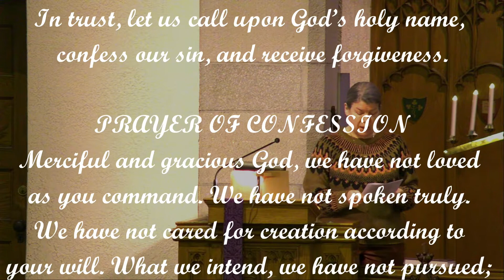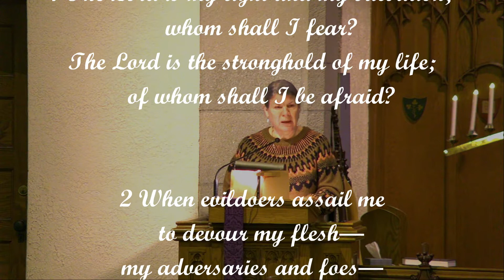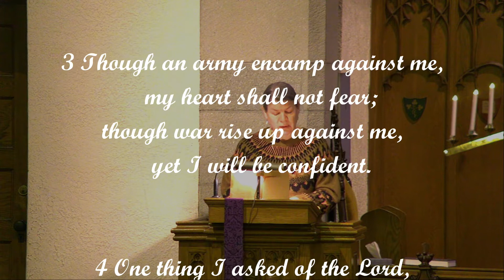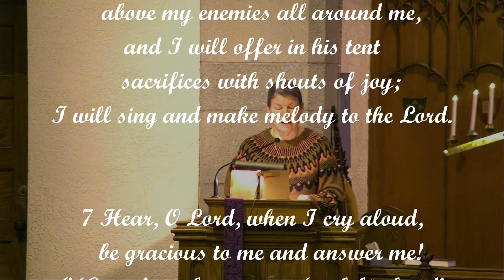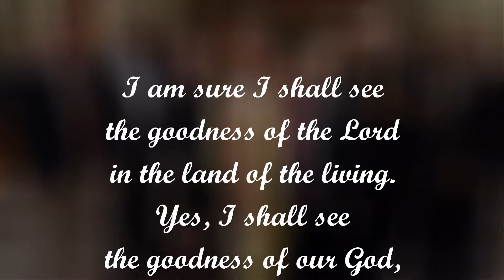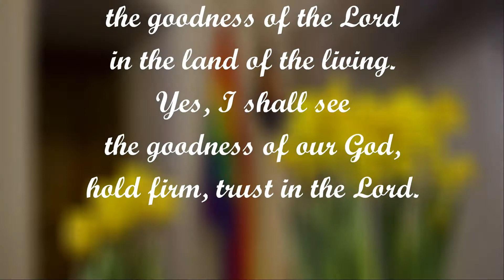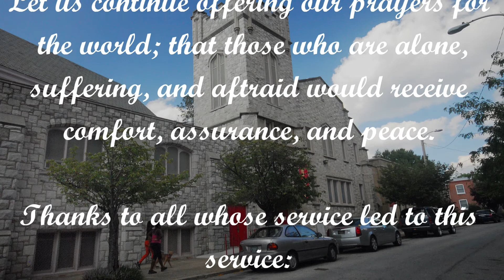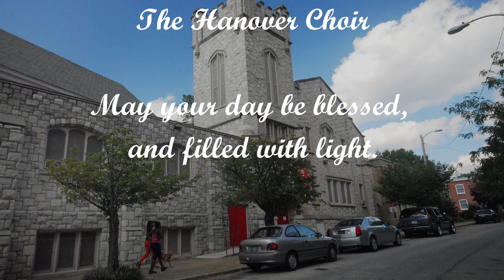Worship at Hanover Church on the Second Sunday of Lent, March 13, 2022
This week we hear cautions about living with our head in the clouds, and the virtues  of living with our feet on the ground.